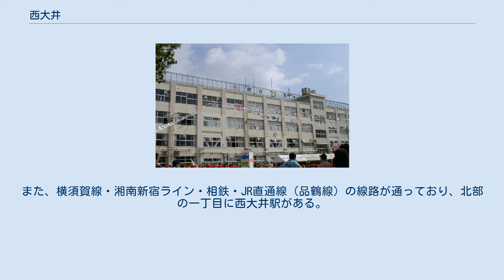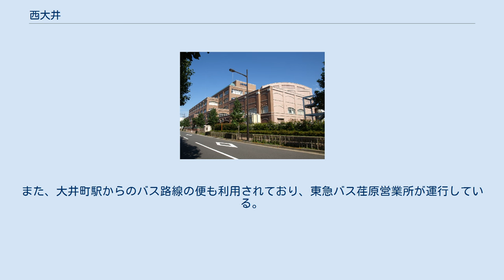西大井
日本 」 東京都 」 品川区 」 西大井 西大井（にしおおい）は、東京都品川区の地名。
現行行政地名は西大井一丁目から西大井六丁目。
 品川区南東部に位置する。
北部は立会道路に接し、二葉に接する。
東部は大井に接する。
南部は大田区山王に接する。
南西部は大田区東馬込に接する。
西部は第二京浜に接し、これを境に品川区中延に接する。
 町域内に光学通り（当地にあるニコンに由来）、滝王子通り、西大井本通りが通っている。
また、横須賀線・湘南新宿ライン・相鉄・JR直通線（品鶴線）の線路が通っており、北部の一丁目に西大井駅がある。
当地は西大井駅前にマンション、ビルや商店などが見られるほかは主に住宅地となっている。
 2021年（令和3年）4月1日現在の世帯数と人口は以下の通りである。
 町域内における鉄道駅として、横須賀線・湘南新宿ライン・相鉄・JR直通線（品鶴線）西大井駅がある。
西部方面では東急大井町線・都営浅草線中延駅と都営浅草線馬込駅も利用可能である。
また、大井町駅からのバス路線の便も利用されており、東急バス荏原営業所が運行している。
 鉄道の発達した地域であるため、西大井駅からは複数の駅へ徒歩圏内となっている。